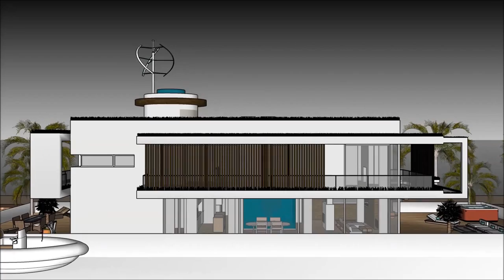Tokyo Houseboat timeshare airbnb in Japan Rental Houseboats for rent floating home builders of luxur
The Tokyo Houseboat timeshare airbnb in Japan Rental Houseboats for rent floating home builders of luxuris made as a rent to user concept, where people can rent the Houseboat Barge Japan Mozambique Denmark China or elsewhere   The Tokyo Houseboat timeshare airbnb in Japan Rental Houseboats for rent floating home builders of luxur includes an Extravagant Barge Design ready for the extravagant user to rent the barge Houseboat in Japan China Dubai New York or elsewhere world wide.

The Tokyo Houseboat timeshare airbnb in Japan Rental Houseboats for rent floating home builders of luxur has three level plans with basement underneath it, which consist all the facilities needed for the renter. The Houseboat Barge has a unique modern contemporary design with unique architectural features. It has its own lounge area with gorgeous view of the bay.